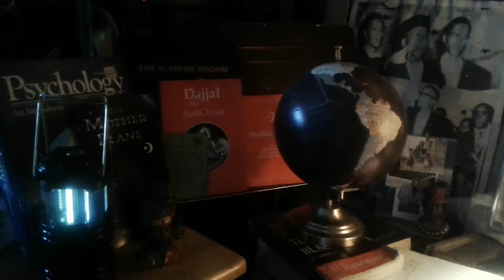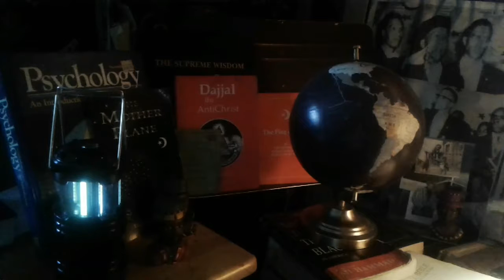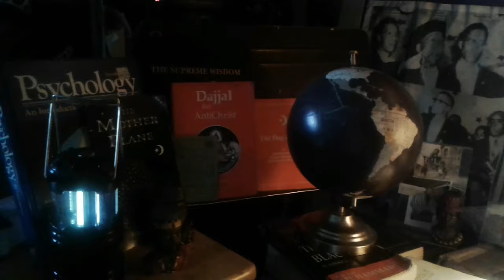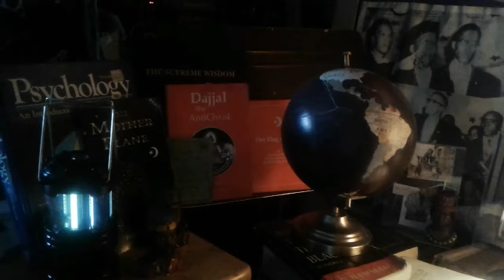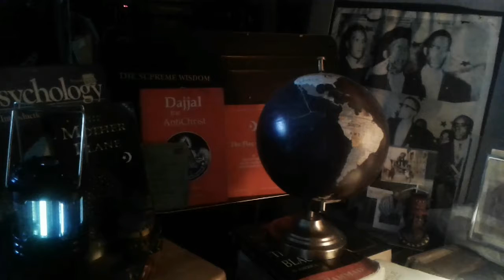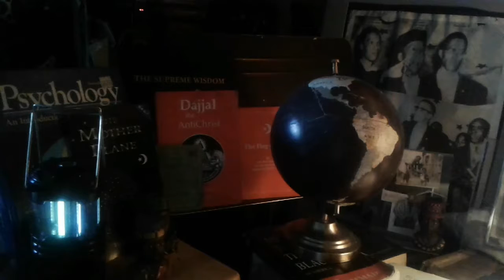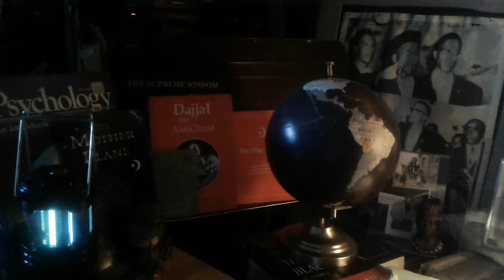The World is a stage everybody plays a part the script is set (born in 2 different worlds )prt74